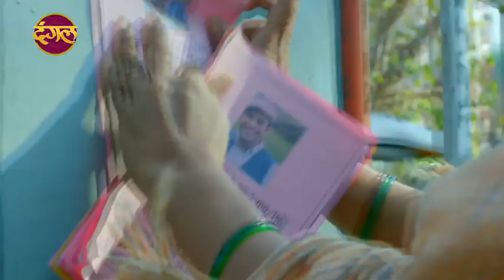Nikki Aur Jadui Bubble || New Kids TV Show Promo || Monday - Friday 6:30PM Only On DangalTVChannel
जिसको ढूंढ रही थी झंझारिका,
फंस गई निक्की उसके जाल में.
देखिए नया धारावाहिक " निक्की और जादुई बबल "
सोम से शुक्र शाम 6:30 बजे सिर्फ दंगल टीवी पर

New MAGICAL TV Show For Kids Nikki Aur Jadui Bubble